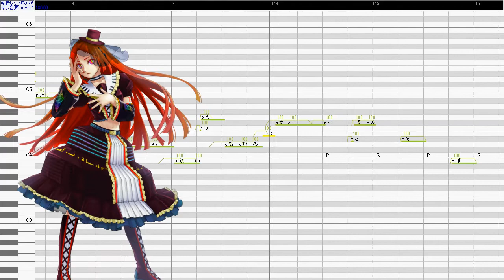【波音リツ何かがキレ】Encanto “En lo profundo”【UTAUカバー】+ UST/VSQx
Como no sabia a quien le quedaria la cancion, y le todo a  la リツ
Aqui tendra uno para voces japones y el VSQx no esta tuneado solo denme los creditos por los archivo